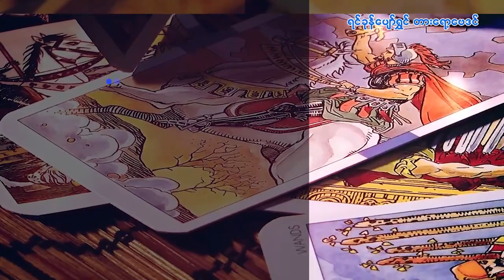၁၆.၇.၂၀၂၃ မှ ၂၂.၇.၂၀၂၃ ထိတနင်္လာသားသမီးများအတွက်တစ်ပတ်တာဟောစာတမ်း